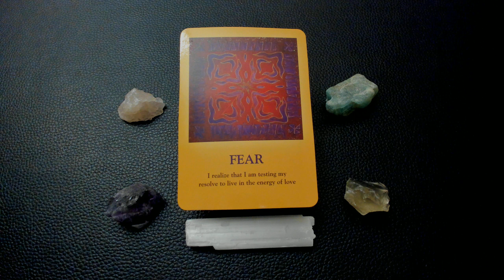CANCER JANUARY 21, 2023 POWER MESSAGE DAILY TAROT FEAR